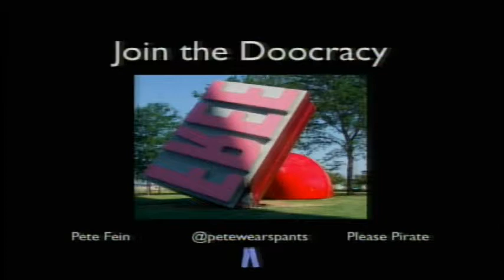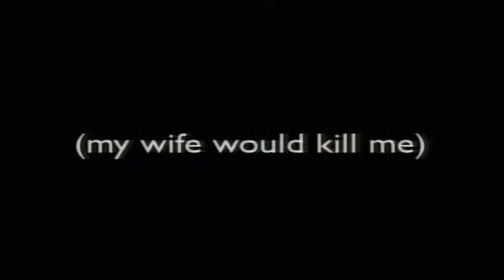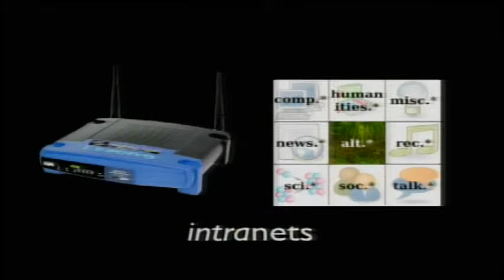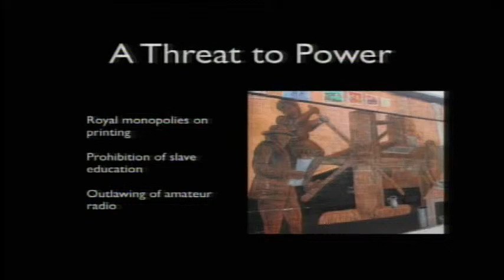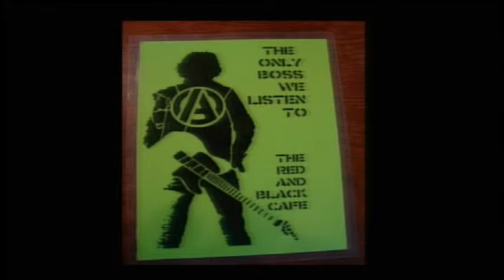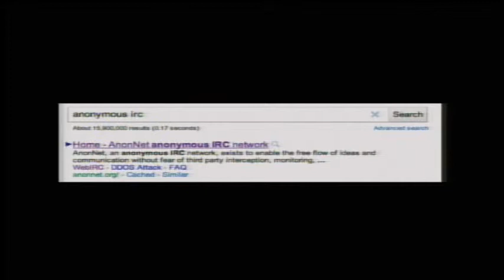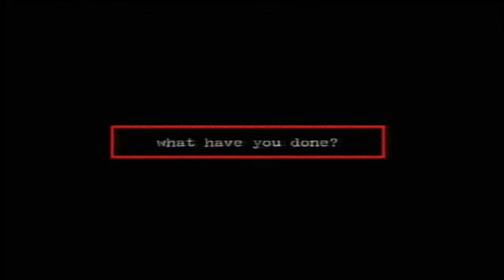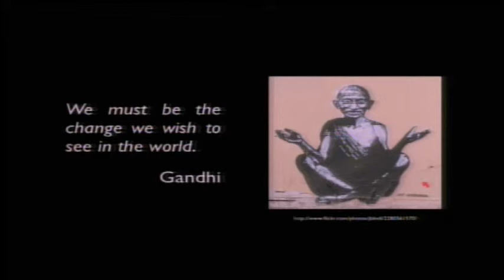Open Source Bridge 2011 - Keynote: Peter Fein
Peter Fein Keynote - Hacking for Freedom. The last year has shown the Internet and computers to be a major force for freedom and self-determination around the world. The presenter discusses his work as a hacktivist. Working with Anonymous and Telecomix, he has helped organized protests in support of WikiLeaks, provided communications support to Egypt and the Middle East, and generally fought the good fight.

A first-hand talk about the politics, technology and ethics of hacktivism. I’ll give an overview of some of the active groups, including Anonymous and Telecomix and discuss some of the projects I’ve worked on in the past few months. See this blog post and video of lightning talk from Pycon

organizing protests in support of WikiLeaks and freedom information. Over one hundred cities in two weeks.
supporting communications in the Middle East: working 20 hours / day for a week for Egypt without dying
When the Net is up: proxies, mirrors, VPNs, encryption, retweeting
When the Net is down: dialup modem pools, fax blasts, ham radio
Works in Progress: two-way radio HOWTOs, Intranet LiveCDs
Other areas of discussion include: possibilities for future action, staying safe online, IRC etiquette, do-ocracy and anarchic organizing. Questions answered.

I also code python, hack preconceived notions, cook and ride bikes.